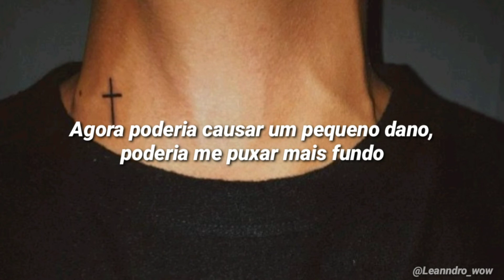Charli XCX • Enemy [TRADUÇÃO-LEGENDADO]